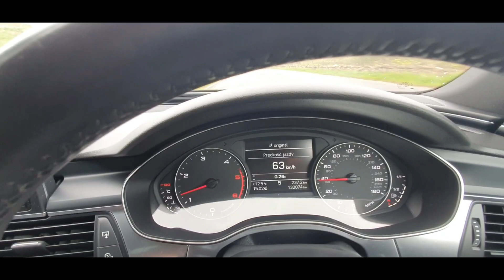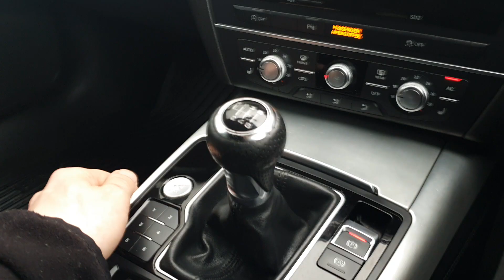clutch problem. how to diagnose it